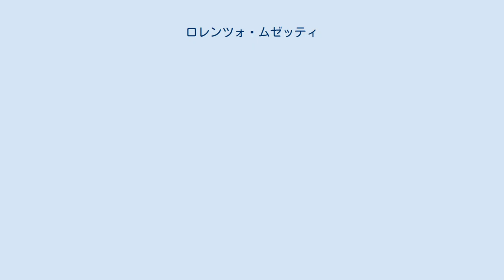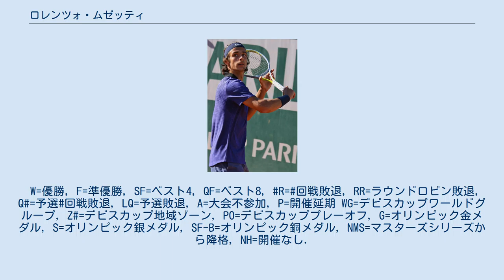ロレンツォ・ムゼッティ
ロレンツォ・ムゼッティ（Lorenzo Musetti, イタリア語発音: [l̺oˈr̺en̪t̪͡s̪o muˈz̪et̪ːi]; 2002年3月3日 - ）は、イタリア・トスカーナ州・カッラーラ出身の男子プロテニス選手。
右利き、バックハンドは片手打ち。
ランキング自己最高位はシングルス115位。
 2017年7月にポンテデーラで行われたITF M15でプロ大会デビュー。
 2018年全米オープンジュニア男子シングルスの決勝で、チアゴ・ザイボチ・ヴィウチに1-2で敗れ準優勝。
 2019年全豪オープンジュニア男子シングルスの決勝で、エミリオ・ナヴァを2-1で下し優勝。
同年2月のベルガモでチャレンジャー初出場。
6月にITFジュニア世界ランキング1位となった。
10月にはアンタルヤで行われたITF M15でプロレベルで初となる優勝を果たした。
 2020年全豪オープンでグランドスラム予選に初出場し、シングルス予選1回戦でウェイントラウブを2-0、予選2回戦でコピルを2-1で下したが、予選3回戦でフリークスポールに0-2で敗れた。
2月のドバイで予選を勝ち抜き、ATPツアー本戦進出を果たした。
本戦1回戦はアンドレイ・ルブレフに0-2で敗れた。
 9月のローマで予選を勝ち抜き、マスターズ1000で初めて本戦進出を果たす。
1回戦でスタン・ワウリンカを2-0で下しATPツアー初勝利。
2回戦も錦織圭を2-0で下したが、3回戦でドミニク・ケプファーに0-2で敗れた。
翌週行われたフォルリのシングルスで、ガバシュビリ、ティアフォー、セッピ、ハリス、モンテイロらを下し、チャレンジャー初優勝を挙げた。
 2021年1月に行われた全豪オープンは予選1回戦でボティク・ファン・デ・ザンツフルプに1-2で敗れた。
同月のアンタルヤ1で2回目のチャレンジャー決勝進出を果たしたが、ハウメ・ムナールに1-2で敗れ準優勝。
2月のビエッラ2で3回目のチャレンジャー決勝となったが、クォン・スンウに0-2で敗れ準優勝。
3月のアカプルコで予選を勝ち抜き本戦進出。
1回戦で第3シードで当時ランキング9位のディエゴ・シュワルツマンと対戦、セットカウント6-3, 2-6, 6-4で下し、対トップ10初勝利を挙げた。